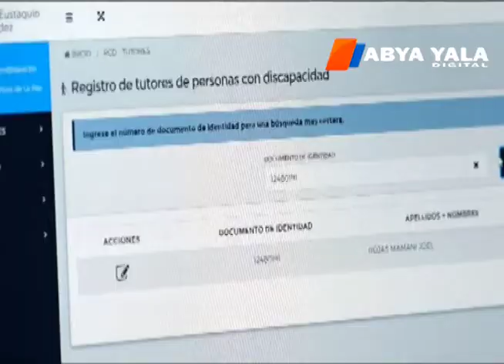Inicia el pago del bono para personas con discapacidad